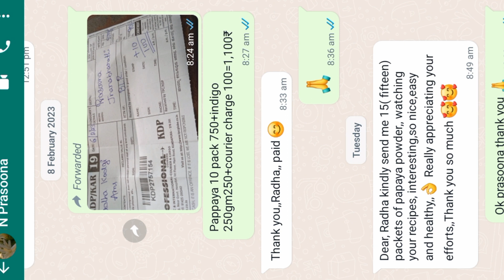How to apply my Green mask | and Jackfruit dosa | Ridge gourd dosa | Brinjal dosa recipes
ನನ್ನ product Green mask powder apply ಮಾಡುವ ವಿಧಾನವನ್ನು ಈ ವಿಡಿಯೋದಲ್ಲಿ ತೋರಿಸಿದ್ದೇನೆ. ಇದು 💯% natural product ಆಗಿದ್ದು ಬೇಸಿಗೆಯಲ್ಲಿ ನಿಮ್ಮ ತ್ವಚೆಯನ್ನು ತೇವಗೊಳಿಸಲು ಸಹಾಯ ಮಾಡುತ್ತದೆ.

Product used;
Green mask (for 25 grams) - 100 Rs.

For orders and queries contact
A Radha Kodgi